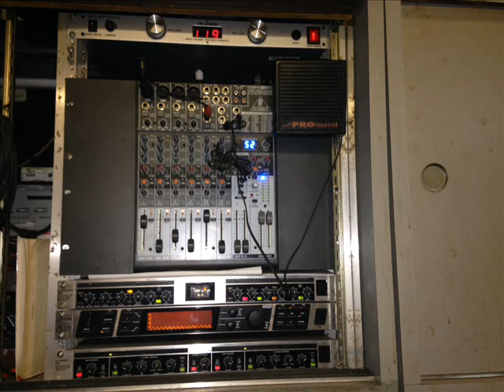1104&955 skip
11-20-14 Skip with my friends in Texas